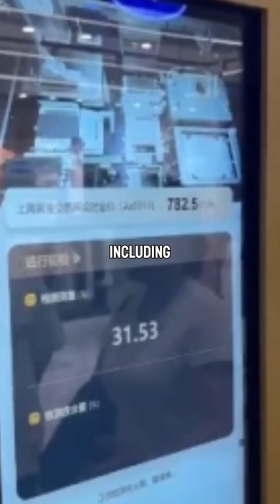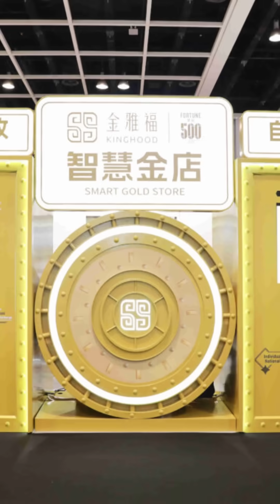China's Gold ATM Turns Jewelry Into Cash in 30 Minutes | Revolutionary Tech Explained!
China has launched an incredible innovation—automated Gold ATMs that turn your gold jewelry into cash in just 30 minutes! Developed by Shenzhen-based Kinghood Group, these machines assess gold purity, melt the items, and transfer funds straight to your bank account. Available in Shenzhen, Hangzhou, and Hong Kong, this tech is changing the gold recycling industry forever. Learn how it works, why it’s sparking global interest, and what it means for the future of fintech and precious metals!